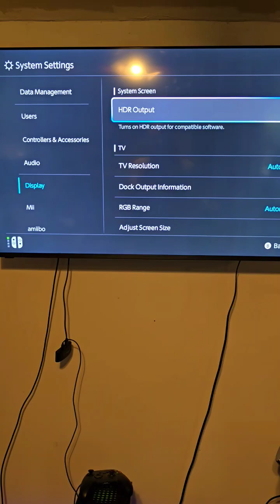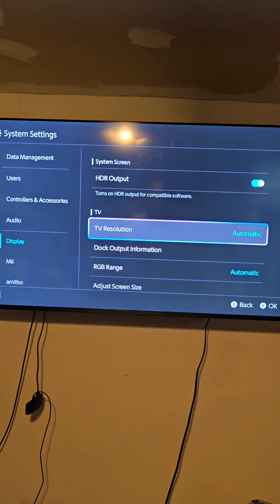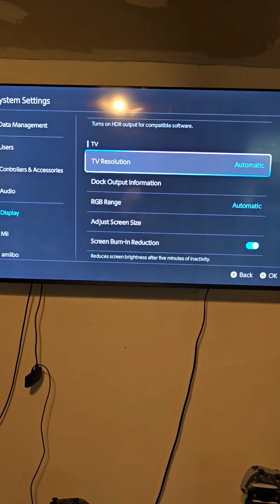Nintendo Switch 2 Displays Black Screen fix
Nintendo Switch 2 has audio, but a black video display when connected to a 4k TV. Here is how I fixed it.